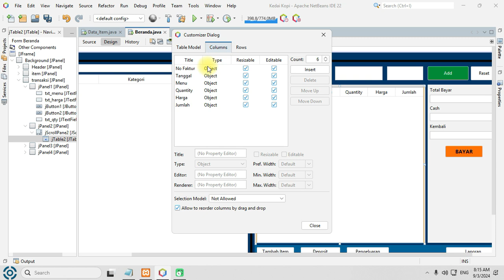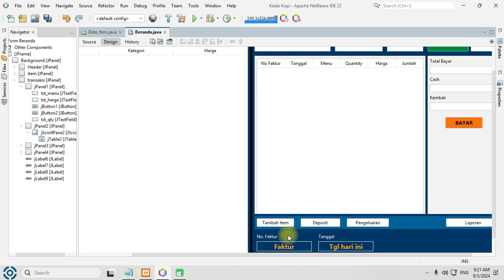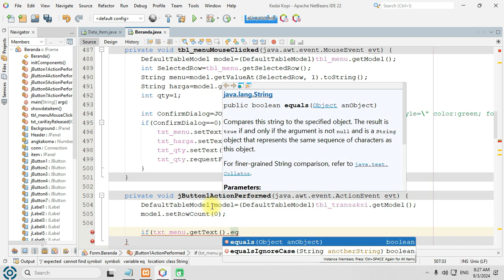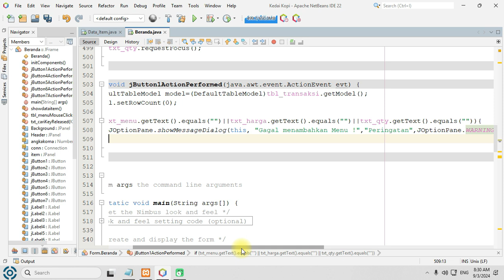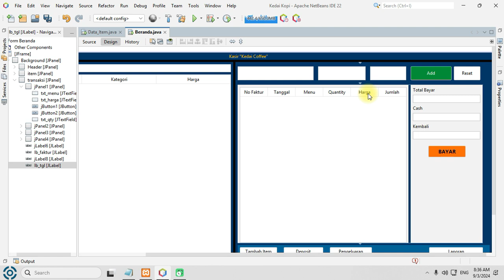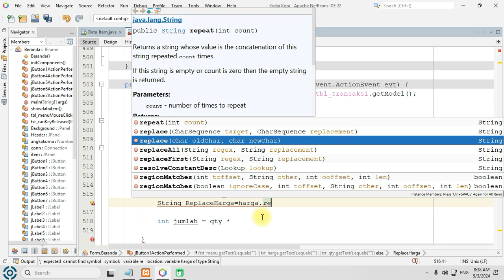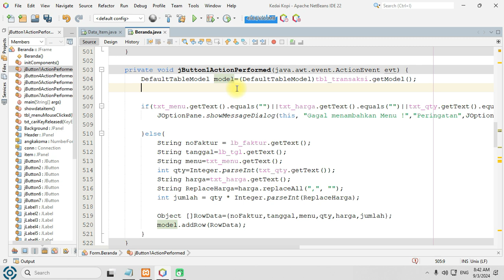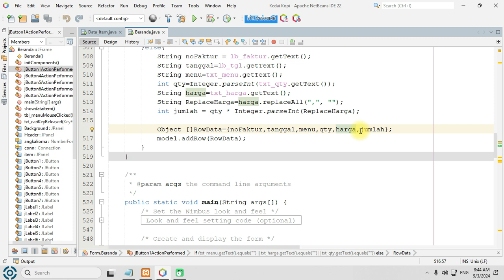JAVA #013 - Cara Menambahkan Data dari JTextField ke JTable di Java NetBeans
Cara Menambahkan Data dari JTextField ke JTable di Java NetBeans, sama halnya JLabel ke JTable. Dalam project ini digunakan untuk menambah barang ke dalam Jtable Daftar Belanja (Item Transaksi). Disini kalian bisa menginput dan menampilkan data dari JTextField  ke JTable tanpa menyimpan di dalam database. Sebelum Input Data ke dalam Row JTable dilakukan Validasi Jika JTextField kosong maka muncul peringatan. Karna data di JTextFild txtHarga berformat Currency Rupiah Ribuan makan diubah menjadi Format value agar dapat dikalikan.

04:18 Kosongkan Row data di Jtable Netbeans
04:45 Membuat Validasi di JTextField dengan JOptionPane
11:31 Ubang Format Ribuan JTextField ke Value Angka
12:56 Menampilkan data kedalam JTable
16:43 Membuat Format Currency di JTable